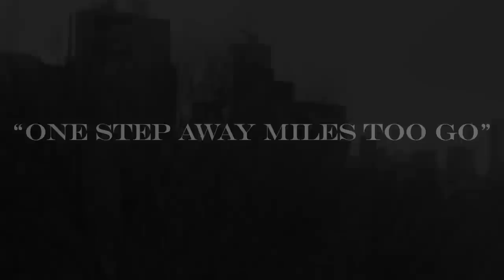Good*Fella Media Presents: Dremur - One Step Away Miles Too Go Trailer 3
"YOU MAYBE ONE STEP AWAY BUT YOU HAVE MILES TOO GO"

Shot and Edit by: Potential

Directed By: Potential and Dremur

"One Step Away Miles Too Go" is Presented by Good*Fella Media and Dre(a)mCatchers NYC

also presented by L'Creme Clothing, Dope League and Barrel House